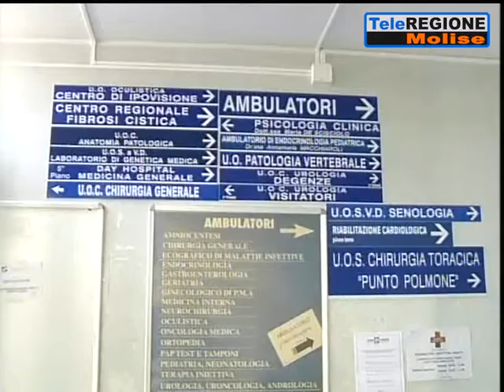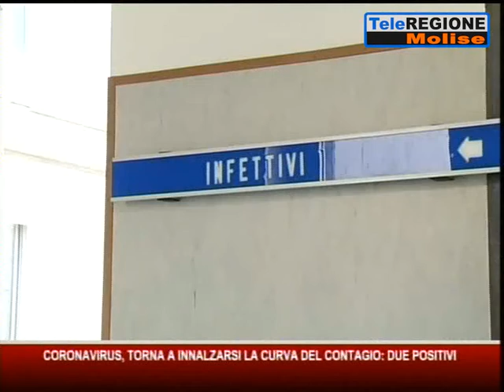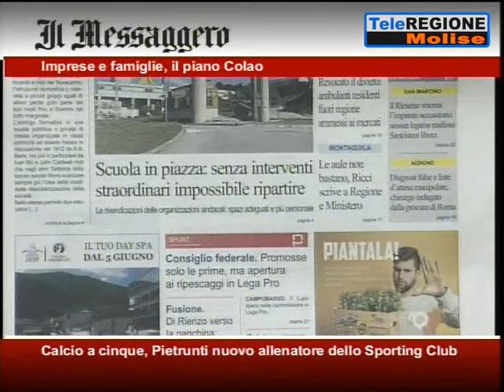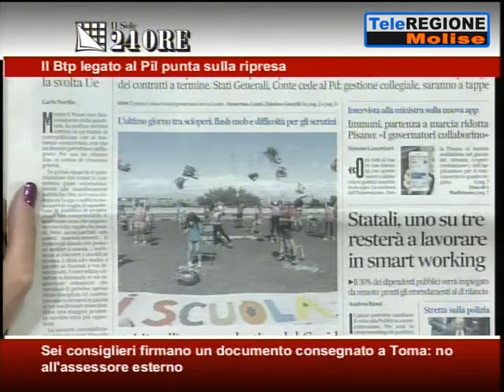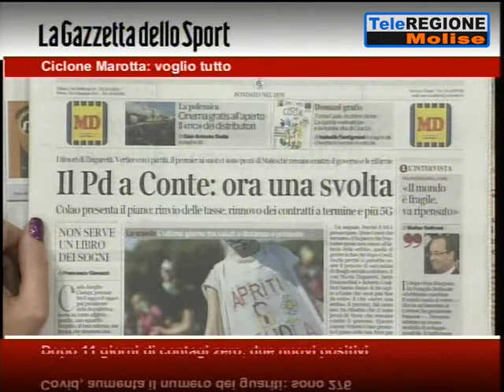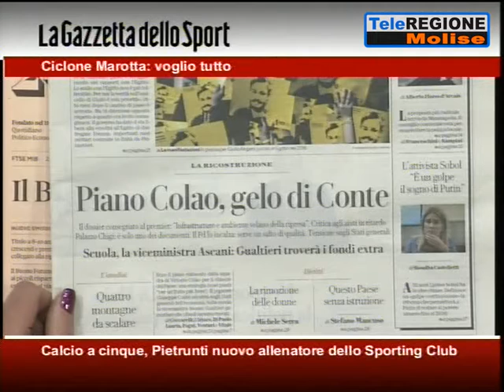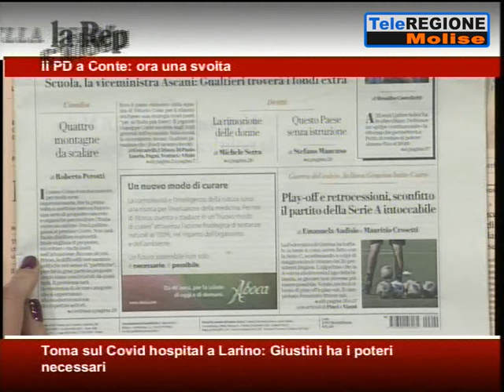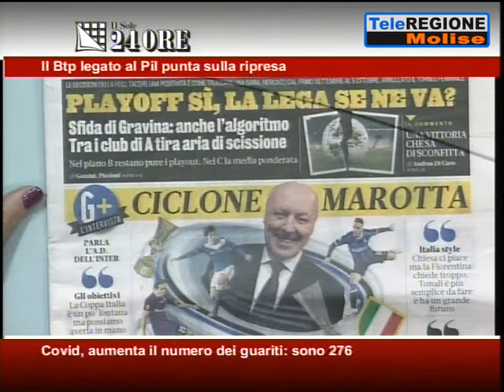Rassegna Stampa - 09/06/2020